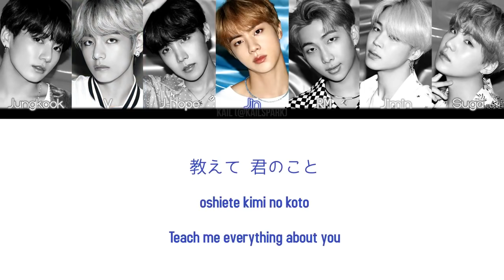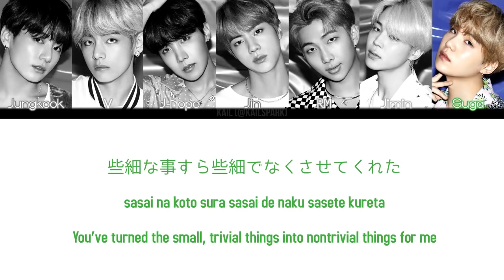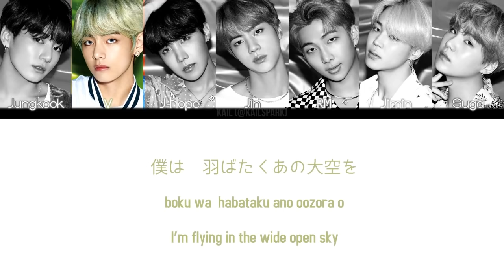(日本語字幕) BTS (防弾少年団) 'Boy with Luv -Japanese ver.-' (Color coded Lyrics Kan/Rom/Eng)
Translation by a native english speaker included!
日本語歌詞ありますよー英語の所も
Lyrics/Translation: @kailspark on Twitter

MAP OF THE SOUL 7 ~The Journey~ TRANSLATION TRACKLIST/曲リスト